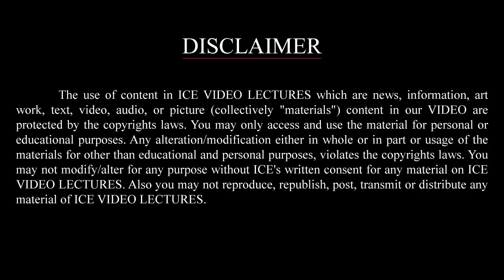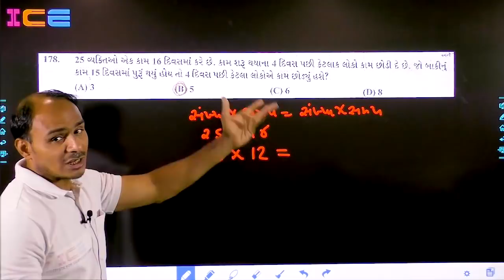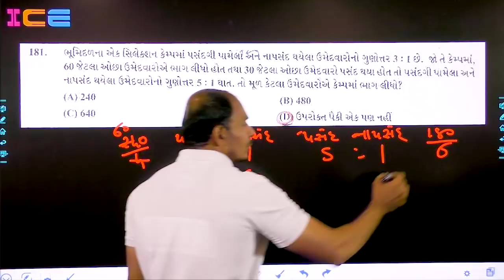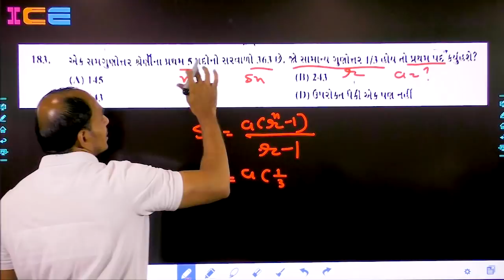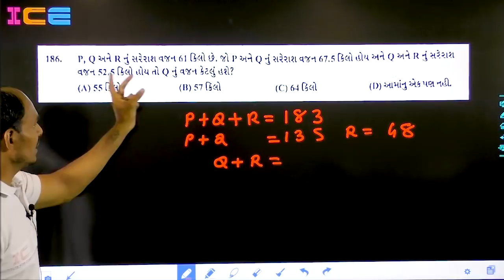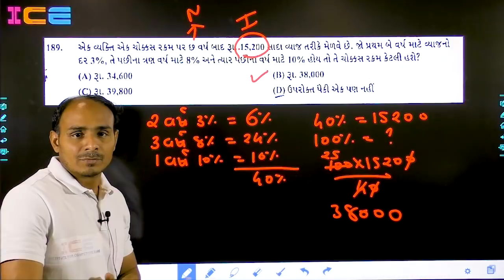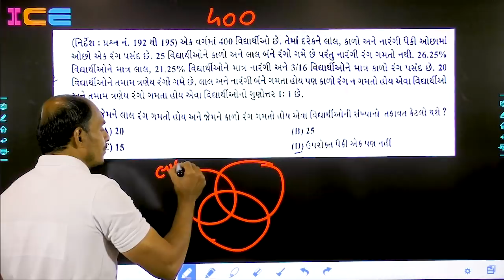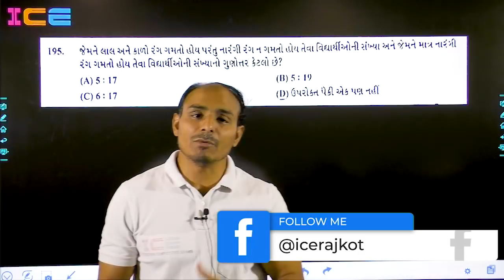GMDC Paper Solution 2021 | Asst. Sahayak Paper Solution | GMDC Maths Paper Solution | ICE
GPSC દ્વારા લેવાયેલ GMSDC (સહાયક)ની પરીક્ષાના પેપરનું 360° Analysis કરીને paper Solution.